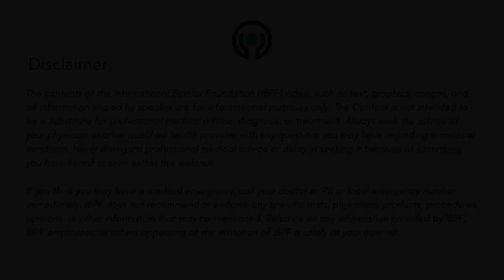Jayson Blair- Self-stigma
Mental Health Advocate & IBPF honorary board member Jayson Blair speaks upon self-stigma & seeking help in honor of Mental Health Awareness Month. “My desire to be stronger than my mind led me to suffer for years…maybe you should talk to someone.”